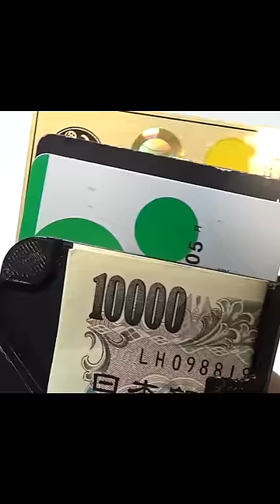3Dプリンターで作った財布がヤバすぎたｗｗｗ